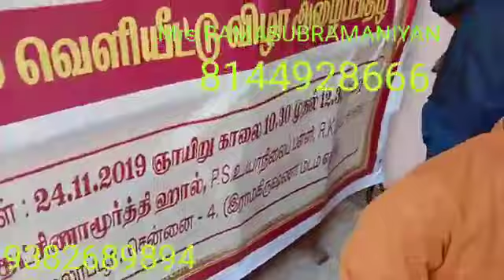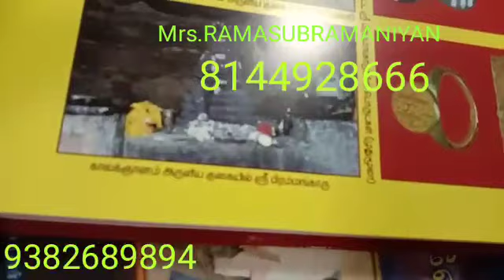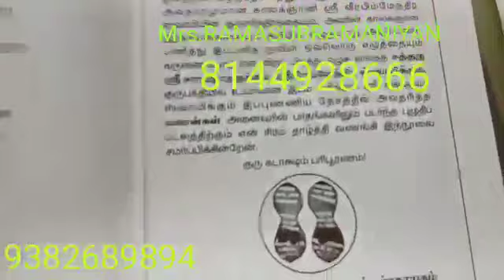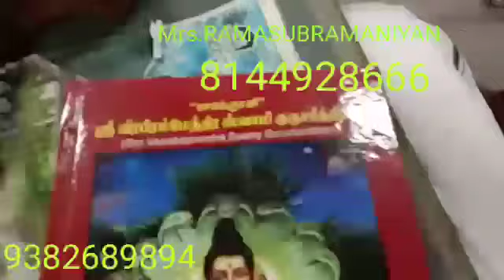மதங்களைக் கடந்த மகான், SIDDHAR SRIVEERA BRAMENDHRA SWAMY HISTORY BOOK IN TAMIL,CHENNAI,YOGADHANDAM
Video from PON PARTHASARATHY
YOGADHANDAM
இந்த நிகழ்ச்சி சென்னை மயிலாப்பூர் ராமகிருஷ்ண மடம் எதிரிலுள்ள பிஎஸ் பள்ளிக்கூடத்தில் 24.11.19 அன்று காலை 10 மணி முதல் பகல் ஒரு மணிவரை சிறப்புடன் அன்னதானத்துடன்நடைபெற்றது. விழாவிற்கு வருகை தந்த அனைவருக்கும் மதங்களை கடந்த மகான் ஸ்ரீ வீரபிரம்மேந்திர சாமி குரு சரித்திரம் (தமிழ்) அன்பளிப்பாக இலவசமாக வழங்கப்பட்டது இதற்கான முயற்சிகள் செய்து அனைவருக்கும் நமது மனமார்ந்த நன்றி !
மற்றும் இந்த தகவலை எனக்கு தெரிவித்த சென்னை கொரட்டூர் வீரபிரம்மேந்திர ஆசிரம நிர்வாகி ஐயா கிஷோர் (CHENNAI,KORATUR,SRIVEERABRAMENDRA SWAMY ASHRAM,IYA.KISHORE ,AVL)அவர்களுக்கும் மனமார்ந்த நன்றி !இந்த சிறப்பான நூலை மிகவும் சிரமப்பட்டு களப்பணிகள் செய்து எழுதி இயற்றி அருமையாக வெளியிட்டுள்ள அம்மா திருமதி ரமா சுப்ரமணியன் (MRS.RAMA SUBRAMAIYAN, CHENNAI, 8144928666)அவர்களுக்கு மற்றும் அவர்களுக்கு துணை நிற்கும் அனைவருக்கும் உறவினர்களுக்கும் உதவிகள் செய்பவர்களுக்கும் 16  நற்பேறுகள்,சகல சௌபாக்கியம், சகல ஐஸ்வர்யம் ,நீண்ட ஆயுள், நல்ல ஆரோக்கியம் ஏற்பட எண்ணிலா கோடி சித்தர்களை வேண்டுகிறேன்!
 அன்புடன் உங்கள் யோகதண்டம் பொன் பார்த்தசாரதி வடபழனி சென்னை